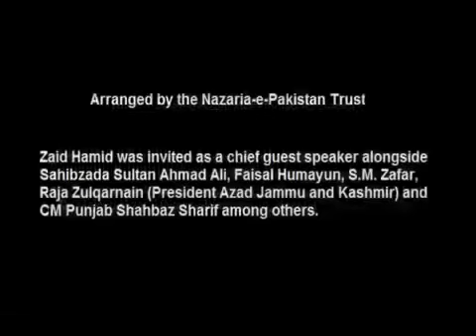August 16, 2022